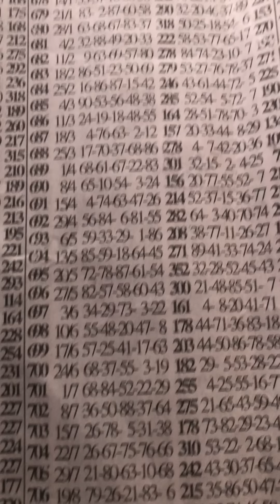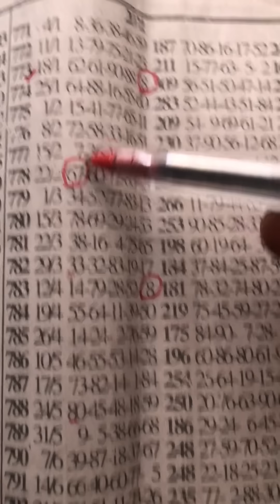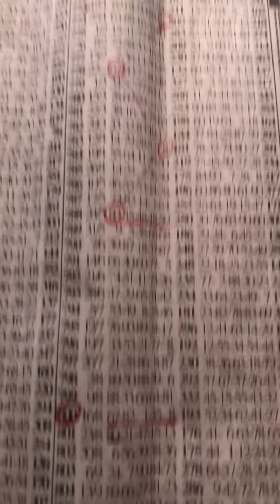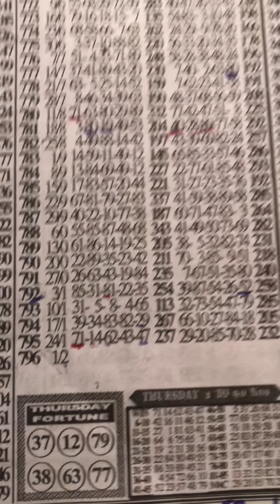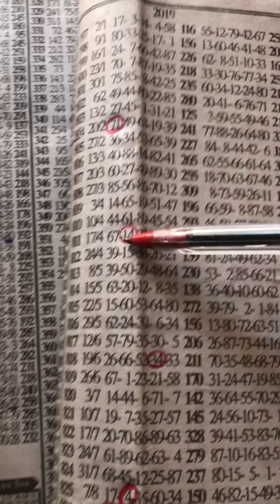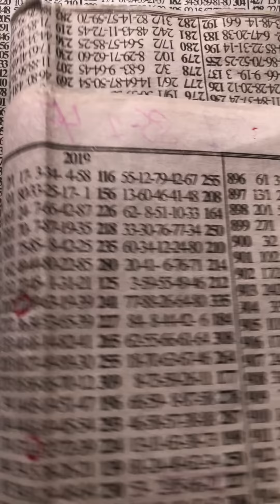NEW LOTTO STRATEGY 💯💯🔥